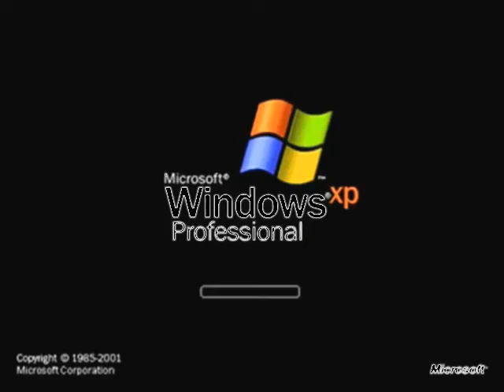efectos de windows xp partincionado por efectos de windows 7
🤗bueno como es el video de efectos de windows xp partincionado por efectos de windows 7 porque se supone que adelanté el video por 42 segundos lo que es como un corto video con nada mas y espero que le guste🤗